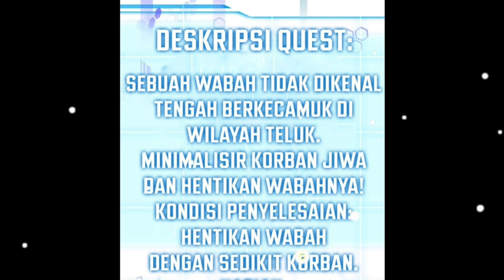Dokter Bedah yang ter-isekai | penyakit baru | Alur cerita Manhwa Overpower terbaru | Manga Manhua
KAOS DR. STONE
KAOS VEGERA DRAGON BALL BLUE Z